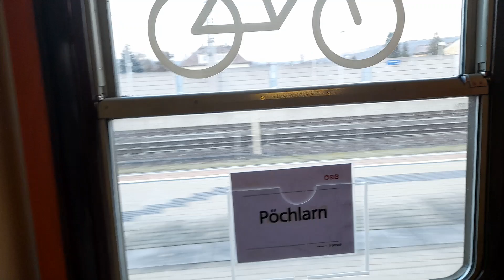durch's Erlauftal mit ÖBB 5047 041 8 um kurz nach 15:20 am 07.12.2022